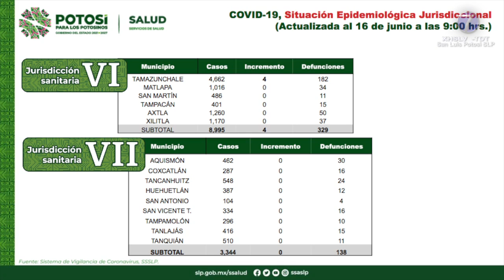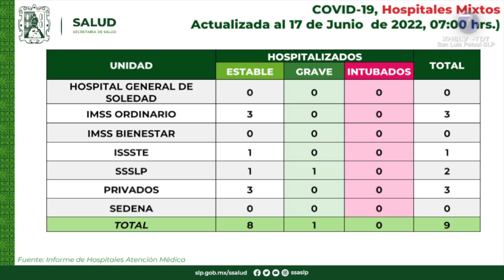Registra SLP 130 contagios nuevos de COVID-19 y una defunción.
• Una mujer de 70 años, de Matlapa fue quien perdió la batalla contra el coronavirus

SLP.- El Comité Estatal para la Seguridad en la Salud informó la detección de 130 casos nuevos de Covid-19 en San Luis Potosí, para un total de 184 mil 228; también se presentó una defunción más por lo que la cifra de muertes por esta enfermedad aumentó a 7 mil 555.

Los casos identificados se concentraron en la jurisdicción número I con 109 en la capital potosina y cinco en Soledad de Graciano Sánchez; uno más en Rioverde de la región IV; en la zona V se ubicaron seis: cinco de Ciudad Valles y uno de Ébano; mientras que en la VI fueron cuatro, todos ellos en Tamazunchale; en las jurisdicciones II, III y VII no hubo rastros del virus.

Se trata de 65 mujeres y 65 hombres de entre 1 y 84 años de edad, quienes presentaron síntomas entre el 5 y el 14 de junio, de estas personas 68 contaban con un esquema completo de vacunación, cinco incompletos y el resto no está vacunado.

La defunción corresponde a una mujer de 70 años de edad que residía en el municipio de Matlapa, contaba con algunos factores de riesgo como hipertensión, diabetes, enfermedad pulmonar y edad avanzada; no contaba con ninguna vacuna contra el coronavirus.

En ese sentido, se informó que el número de personas hospitalizadas es de nueve: ocho de ellas estables y una grave; tres son positivas a Covid-19, una es negativa y cinco están pendientes de sus resultados.

En resumen, se han estudiado a 539 mil 176 potosinas y potosinos que han sido identificados como posibles casos de Covid-19, de las cuales se han descartado a 350 mil 498, mientras que 4 mil 450 permanecen en investigación.

Por: José Luis Väzquez